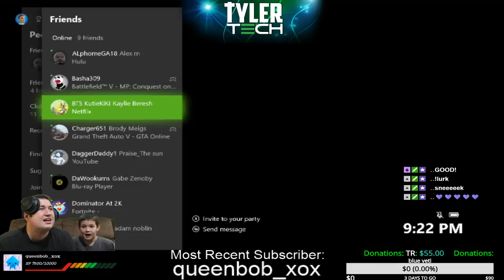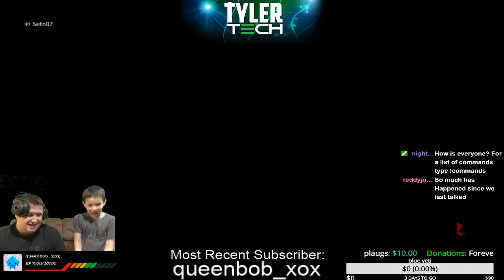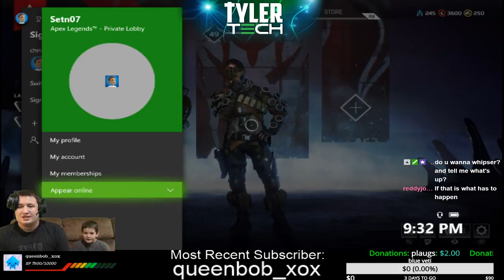chris tyler Live Stream